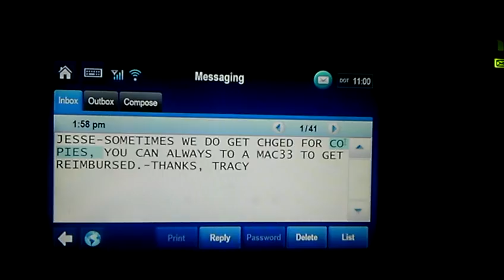Colorado Pies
Jill, the text-to-voice on my QualComm, reads an email to me. She's a funny heiffer.